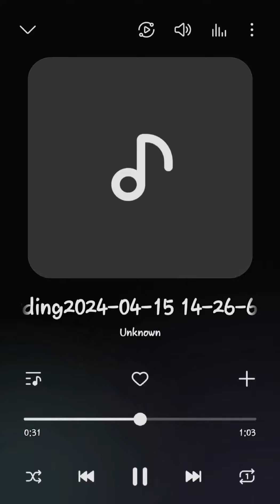Say You Won't Let Go James Arthur (A Cover By Clary Fray)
this is not mine. Cover